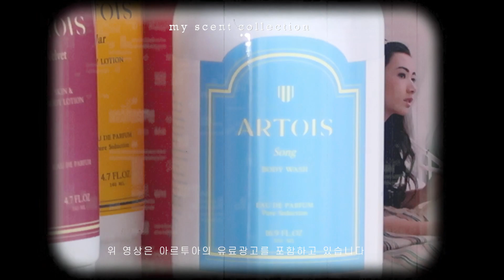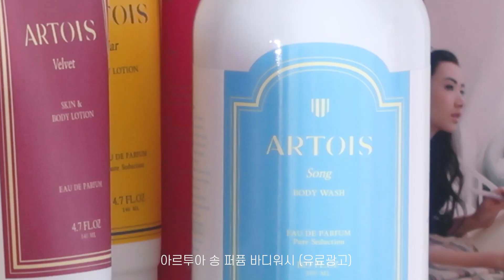Best:)💜구독자이벤트💜장마철 꿉꿉함 싹-잡아주는 향기템 대방출with artois🧖‍♀️ALL가성비템,디올향바디로션, 호텔st바디워시,땀냄새덮는치트키,,장마철필수섬유탈취제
염지입니다.

요즘 날씨가 너무 덥죠.
그래서 제가 더 향기템에 집착하는 시기가 왔어요!!!

사용하고 나가면 무조건 이거 무슨향이냐고 물어보는 템들과
땀냄새 헤이터인 제가 애용하는 제품 모두 싹싹 담아온 영상이니
끝까지 봐주세요 여러분!

건강 조심하시구요🫠

참여기간 : 6/21(수) ~ 6/28(수)
당첨자발표 : 6/29(목)

무려 아르투아의 정품을 원하는대로 드리는데
너무 간단한 참여방법~

어떤 댓글이던 좋으니 댓글도 꼭 남겨주세요‼️

그리고 마지막으로 아래 폼 작성 꼭 완료해주셔야합니다!
폼 작성을 안하면 소용이 없어요~🫠

아르투아 자르 바디로션 3분, 아르투아 송 바디워시 3분 총 6분에게 드릴꺼에요!
제가 좀 더 늘려 온 당첨자이니!! 여러분 꼬옥 참여하시구 겟하시길!!!

제가 너무 좋아하는 제품이라 우리 구독자분들도
꼭 사용해보셨으면 좋겠습니다💜💜💜

이걸로 우리 향기로운 여름 보내요💜🫠

💗당첨 제품 or 아르투아 제품이 궁금하시다면 아래 링크로 바로 구경가능합니다💗
자르 바디로션

비욘드 클래식 핸드크림 딥모이스처 (직접구매)
스너글 섬유탈취제 (증정)

00:00 인트로
01:06 너한테좋은냄새나템
02:25 디올향바이로션
03:58 써본샴푸중에향젤좋음
05:09 여름무화과향
06:20 땀냄새커버템
07:40 최애핸드크림
08:50 직장인필수템